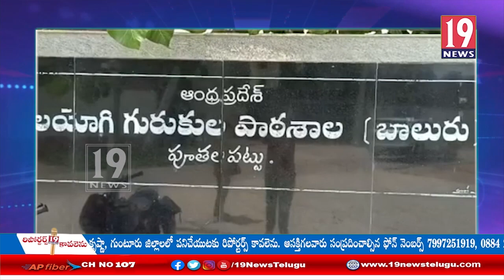జడ్పీటీసీ ఎంపీటీసీ ఎన్నికల కౌంటింగ్ కు అన్ని ఎర్పాట్లు సిద్ధం చేసినట్లు పూతలపట్టు తాసిల్దార్ -